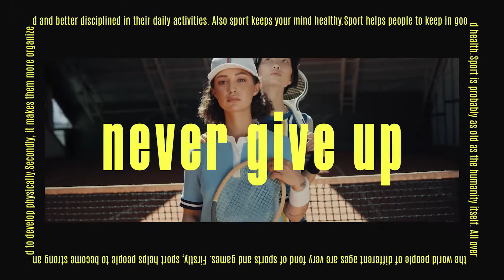Sport Promo 3 in 1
After Effects template 3 in 1 for making a motivational sports promo, inspiring sport event opener, sport review, or a sport product promo. Tell about a fitness course or a coach and feature a sportsman or motivate your team to win before a big new project. It combines with any kind of sport.

Illuminating yellow is the main color of this project. Warm, uplifting and cheerful, it’s associated with optimism, energy, and happiness. To intensify the message of the video we created impressive typography with text backgrounds and fast minimal text animation.

The templates are very convenient and flexible in usage. You can apply them for quite different topics. Set your colors with Color Control, your speed of the video, insert your text, add your brand font and music and you’ll have an intro with your own idea and atmosphere.